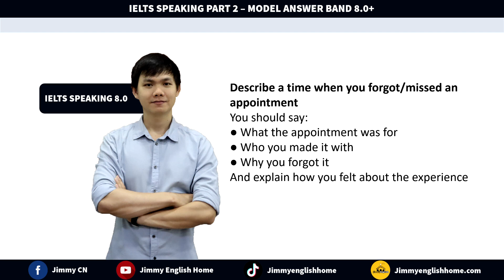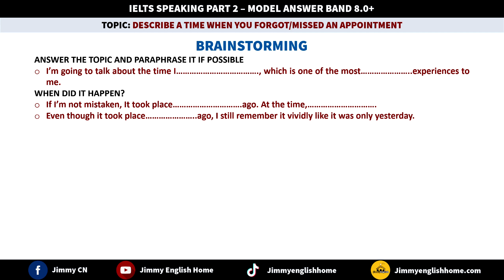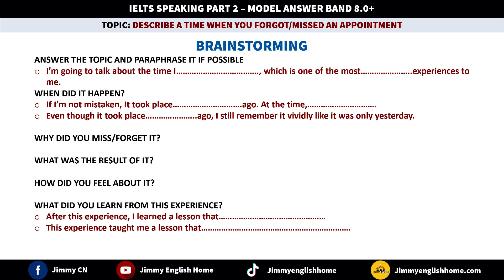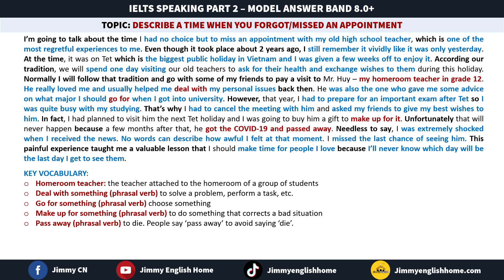IELTS SPEAKING PART 2 - DESCRIBE A TIME YOU MISSED/ FORGOT AN APPOINTMENT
BÀI MẪU IELTS SPEAKING PART 2 - DESCRIBE A TIME YOU MISSED/ FORGOT AN APPOINTMENT
Chúc các bạn sắp đi thi sẽ gặp được nhiều may mắn và đạt được band điểm mình mong muốn nha :D
✅ Tìm hiểu về chương trình học IELTS ONLINE của mình tại
✅ Tham khảo khóa học Listening + Reading qua video + tài liệu ở chỗ mình tại

🥰 Bạn nào yêu quý mình và có thiện chí muốn donate ủng hộ mình thì có thể nhấn vào ô Cảm Ơn (Thanks) trên kênh Youtube của mình hoặc
dùng Momo quét mã QR tại link dưới đây nha:
(Tên người nhận là Nguyen Viet Cuong)
Cám ơn mọi người đã like và xem video của mình nha ^^